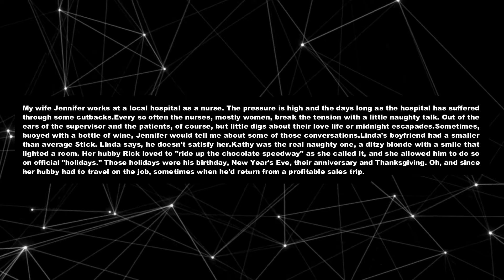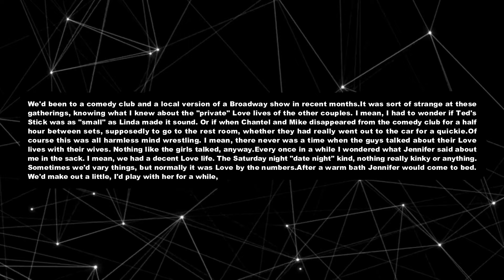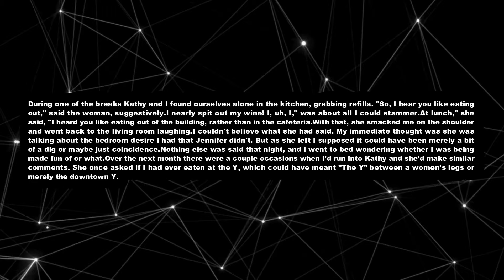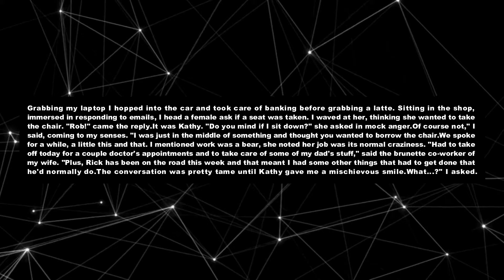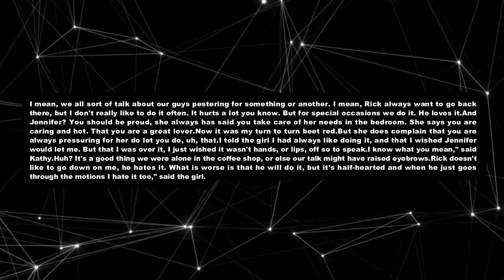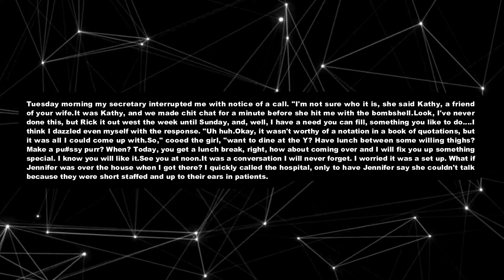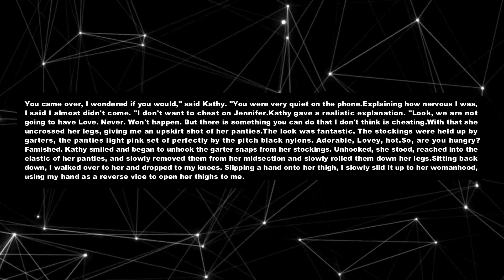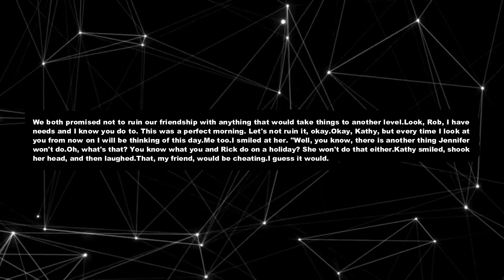My Wife's Good Friend Wants Something I Love Giving And Allow Me To Go Down... FULL STORY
TIMESTAMPS:
0:00 Intro.
0:26 Story Start.
7:21 Update.
12:26 Update 1.
19:41 Outro.

►TITLE : My Wife's Good Friend Wants Something I Love Giving And Allow Me To Go Down... FULL STORY

►Revolving Time: Real stories with realistic voice. you may like it.

►Have any advice how we can grow our story telling please let us know
by comment.

►voiced by ETHAN (realistic voice)

cheating in a relationship stories reddit stories open marriage reddit open relationship regrets